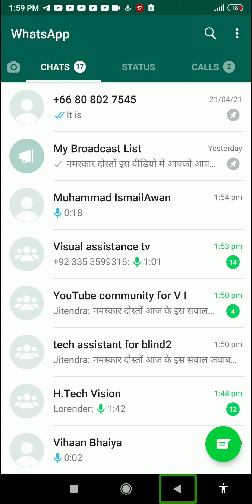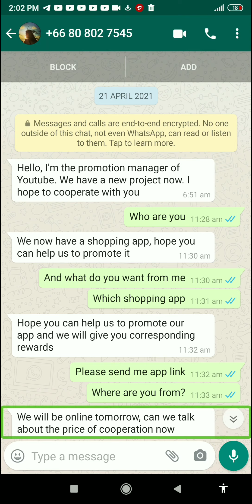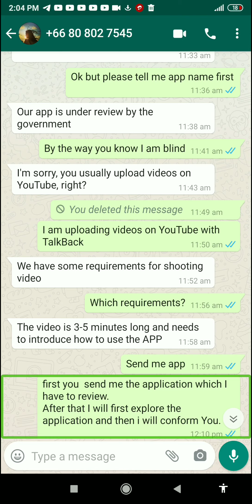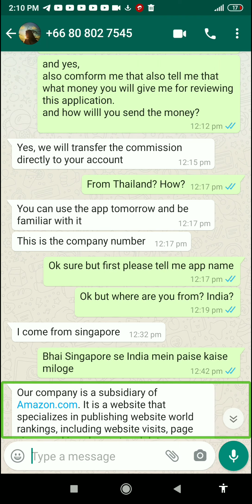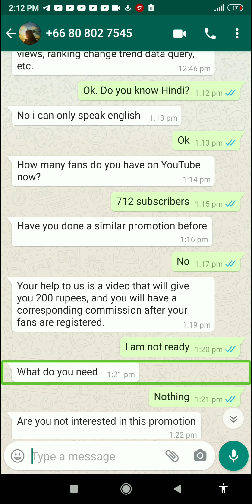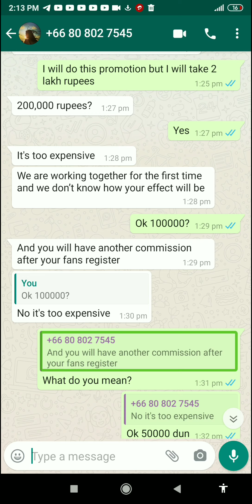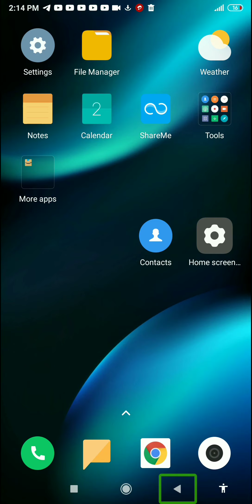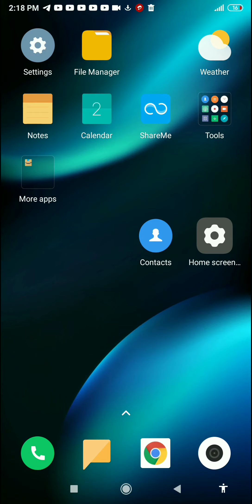new fraud with me be safe very important video for blind very funny YouTube has messaged me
Join this channel to get access to perks about this video new fraud with me be safe very important video for blind very funny YouTube has messaged me about this channel hello friends my name is Paras this channel provide latest technology videos with TalkBack in Hindi language for blind or visually impaired community so don't forget to subscribe this channel and hit the bell icon for latest technology videos thank you so much